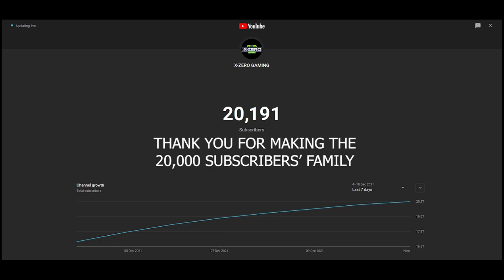Marvel's Avengers And Marvel's Spider-man PS5 Skill Set Comparison Part 2